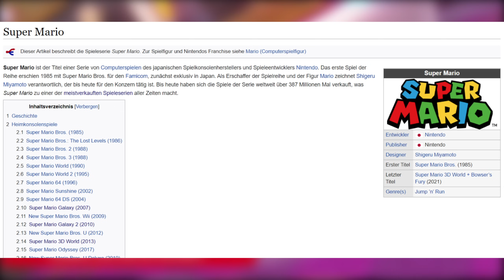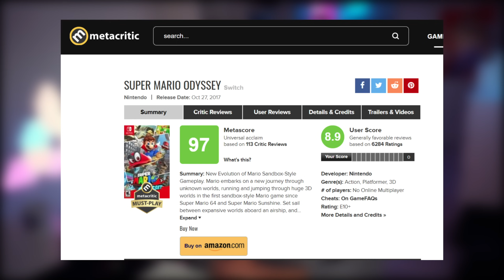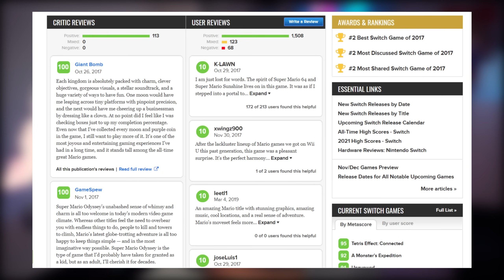Super Mario Odyssey 2 - Wann kommt es raus?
Wie wahrscheinlich ist Super Mario Odyssey 2 und wann wird es erscheinen? Es ist wohl mit das beliebteste Plattformer Spiel auf der Switch und auch die fast 22 Millionen verkauften Kopien können sich sehen lassen. Die Frage die man sich dann bei so einem erfolgreichen Spielt stellt ist, wird es einen Nachfolger geben? Generell ist die Spielereihe Super Mario wohl mit eins der beliebtesten Franchise von Nintendo und somit auch nur logisch, dass man sich über nachfolgende Nintendo Switch Spiele Gedanken macht. Am Ende des Tages ist es so, wie es immer ist - Nintendo wird uns irgendwann überraschen - oder eben auch nicht.

2. Kanal - Let's Plays und Stream-Aufzeichnungen

❤Partner❤
10% auf alle deine Bestellungen mit dem Code: IGGIZOCKT

Hier auf dem Kanal werden wöchentlich Videos rund um das Thema Nintendo Switch veröffentlicht. Ob Nintendo Switch News, Nintendo Switch Tipps und Tricks oder auch Spiele für die Nintendo Switch. Hier dreht sich alles um Nintendo.